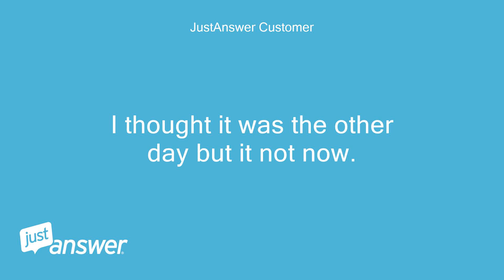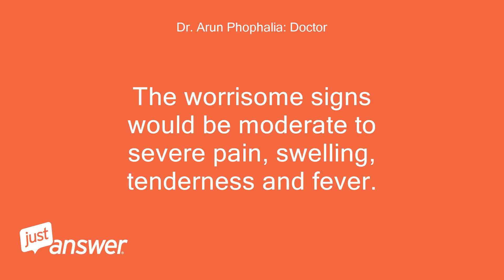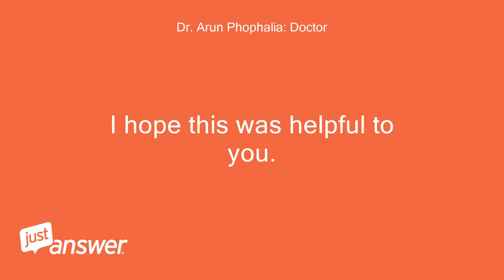Had a hernia repair two weeks ago one testicle is hanging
JustAnswer Customer: Had a hernia repair two weeks ago one testicle is hanging much lower then the other
Dr. Arun Phophalia: Doctor: Greetings.
Dr. Arun Phophalia: Doctor: Was it a laparoscopic hernia repair?
Dr. Arun Phophalia: Doctor: Which side has testes hanging lower; the side of repair?
Dr. Arun Phophalia: Doctor: Do you have swelling in scrotum on any side?
Dr. Arun Phophalia: Doctor: Do you have fever, pain, tenderness?
Dr. Arun Phophalia: Doctor: Dr.
Dr. Arun Phophalia: Doctor: Arun
JustAnswer Customer: Was it a laparoscopic hernia repair?
JustAnswer Customer: No, incision Which side has testes hanging lower; the side of repair?
JustAnswer Customer: yes, right side Do you have swelling in scrotum on any side?
JustAnswer Customer: I thought it was the other day but it not now.
JustAnswer Customer: Do you have fever, pain, tenderness?
JustAnswer Customer: pain in what is holding testical, not testical itself.
Dr. Arun Phophalia: Doctor: Hello, The slight discrepancy may occur in testicular hanging after hernia repair due to congestion and is not worrisome.
Dr. Arun Phophalia: Doctor: Since it gets better after exercise, it further reinforces that, it would settle down with time.
Dr. Arun Phophalia: Doctor: The worrisome signs would be moderate to severe pain, swelling, tenderness and fever.
Dr. Arun Phophalia: Doctor: You may take Ibuprofen (Motrin/Advil for two to three days), which has anti-inflammatory action and would hep in abating the symptoms.
Dr. Arun Phophalia: Doctor: Please feel free for your follow up questions.
JustAnswer Customer: Could this hernia be related to the vascetomy I had in February?
Dr. Arun Phophalia: Doctor: Hello, The hernia is not likely to be related to vasectomy.
Dr. Arun Phophalia: Doctor: The research has pointed out that this is due to defect in the tissue called as collagen, which is deficient and causes hernia.
Dr. Arun Phophalia: Doctor: It is pleasure and privilege assisting you.
Dr. Arun Phophalia: Doctor: I hope this was helpful to you.
Dr. Arun Phophalia: Doctor: I am truly privileged to help you, and I want to make sure that you are satisfied with the answer.
Dr. Arun Phophalia: Doctor: Good luck!